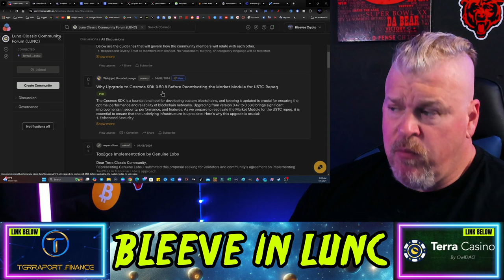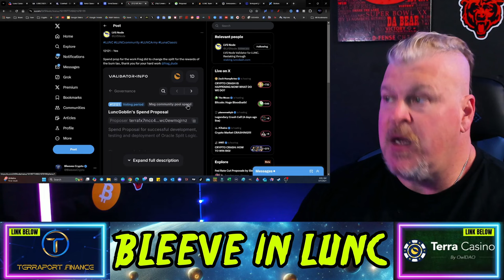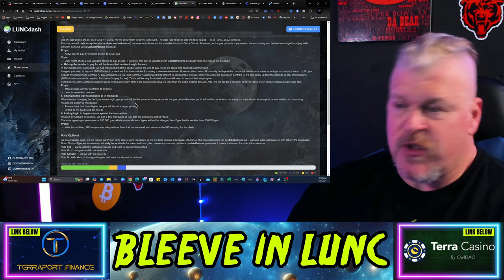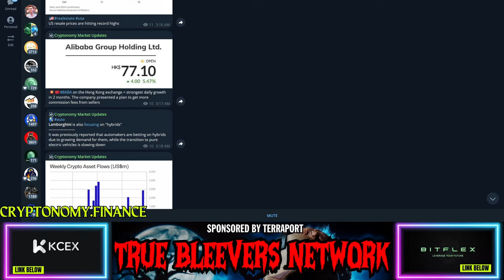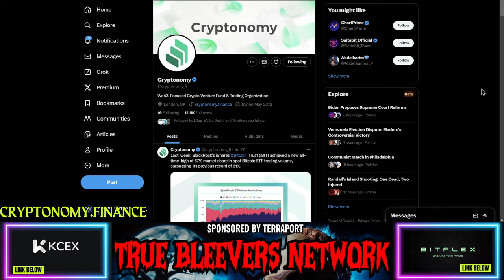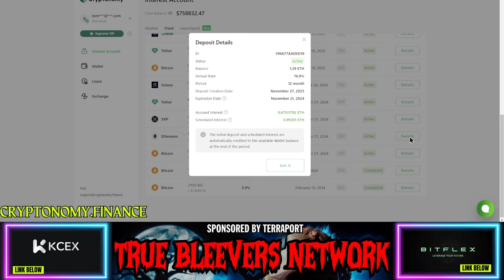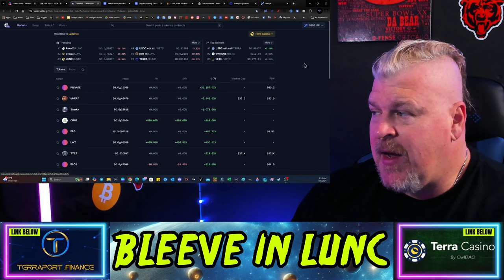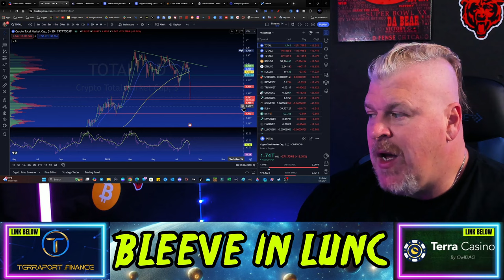TERRA LUNA CLASSIC CRASHING BUT WHY? THIS IS WHAT JUST HAPPENED!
CRYPTO WALLETS
🪙 ERC-20 Wallet: 0xD507c4eEf733dfC3AB7A145b0367a867a6C45e0C
🪙 BTC Wallet: bc1qsu5c76jkw08a0eqkfkzgcfya99vle3kxe93a3u
🪙 Solana Wallet: FKQssfYgC2qrENwG2cyJyqH7hEYxFWH149zFrGx5Tuj8
🪙 Terra Luna Wallet: terra1ecl4l7yp5cqzgl0hdrlxp8lwjrr6epdv43scsc